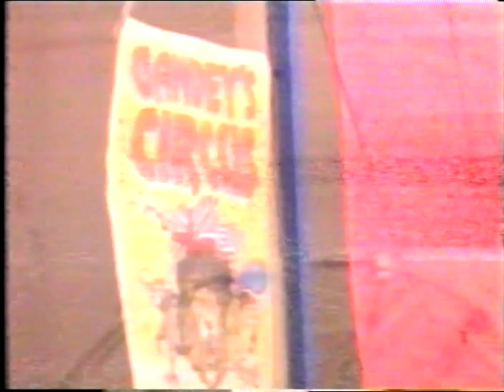Erasure - The Circus - UK ITV The Chart Show c.1987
Erasure perform The Circus on the UK ITV show 'The Chart Show' circa 1987

From my personal collection of VHS recordings